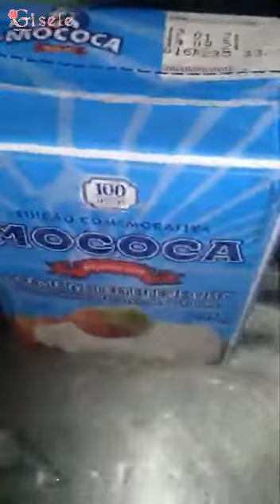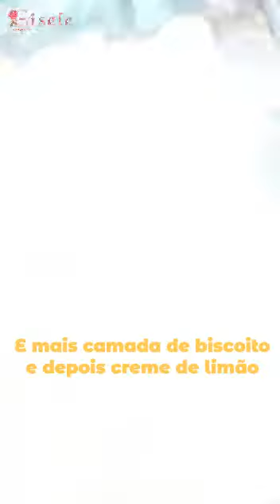Pavê de limão,sem Leite Condensado